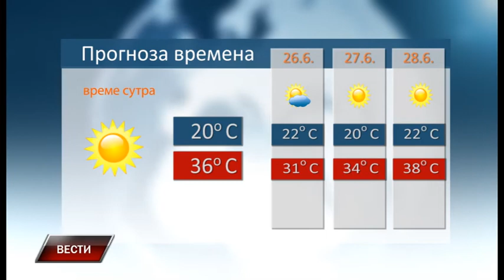Vesti 24 6 2017